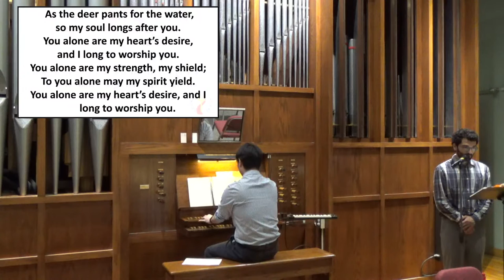Live Worship - June 19th 2022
The Gentle Whisper